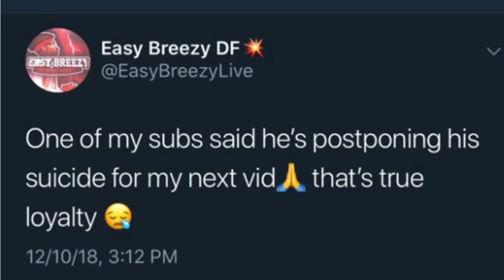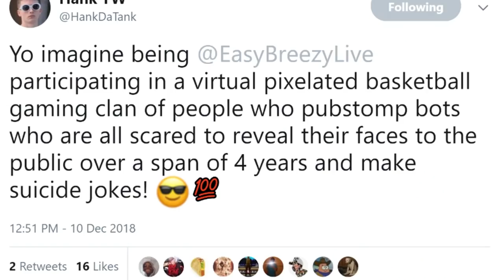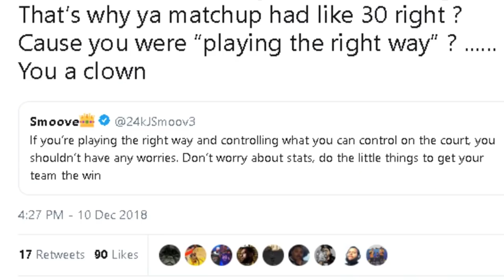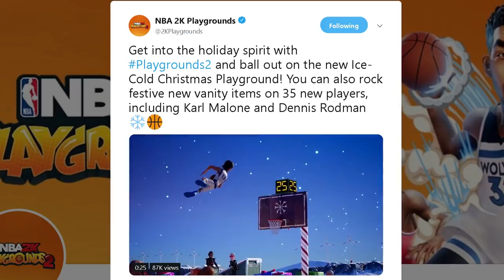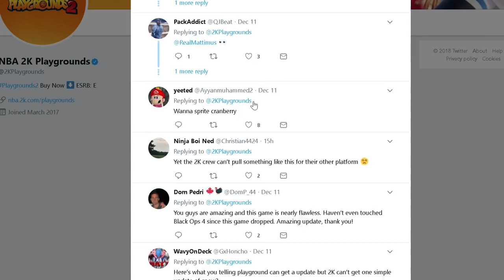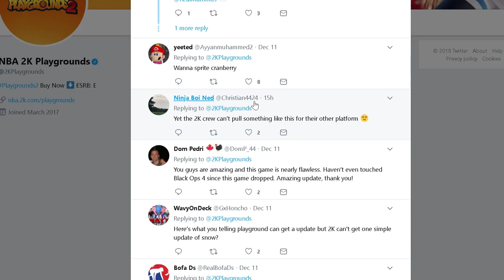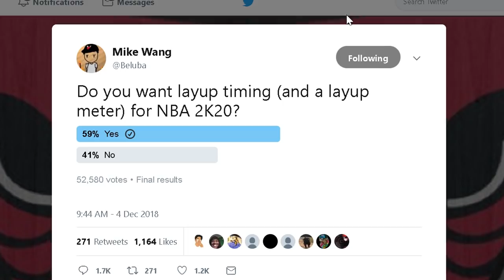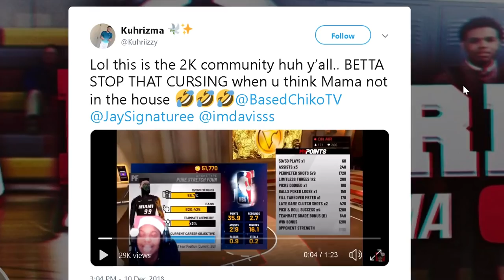NBA 2K ABANDONING 2K19 AFTER NEW MAP FOR THE NEIGHBORHOOD RELEASES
New week in the NBA 2K community, new drama to come with it. Less bad news this time though, and a LOT more funny.